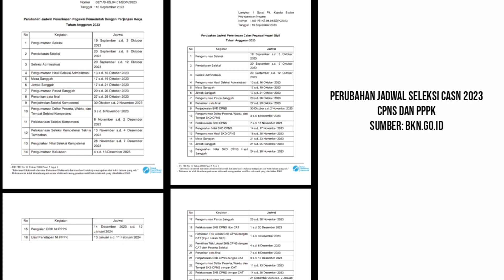Terbaru, Perubahan Jadwal Seleksi CASN Tahun 2023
Jadwal seleksi CASN Tahun 2023
sumber:bkn.go.id